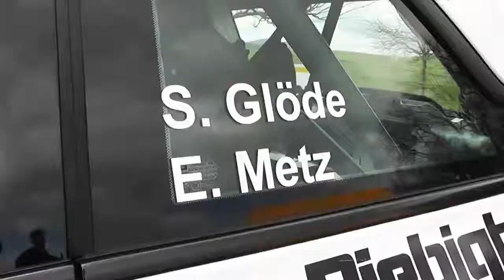Opel Adam - Wenn Moderne auf Historie trifft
Hierbei handelt es sich um eine Vorstellung der Rallyeversion des Opel Adam im Vergleich zum alt ehrwürdigen Opel Ascona, der zwar mittlerweile etwas vertagt daherkommt, aber dennoch sensationelle Power entfalten kann. Ein sehr interessanter Vergleich. Eine Runde mit freier Kamera hat mir gereicht... mit 150 km/h über Feldwege braucht man eben nicht jeden Tag, es sei denn, man ist Rallyefahrer...
Im Übrigen hatte der Film bereits ca. 15.000 Aufrufe bei Youtube, aber, da wir den Film nochmal gekürzt haben, fangen wir halt nochmal neu an...